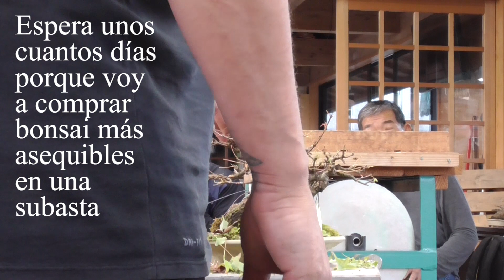Hablando con el maestro sobre comprar pinos negros - Vlog Japón 27